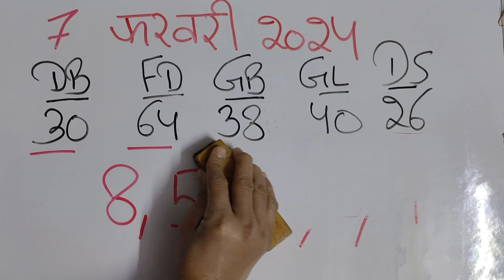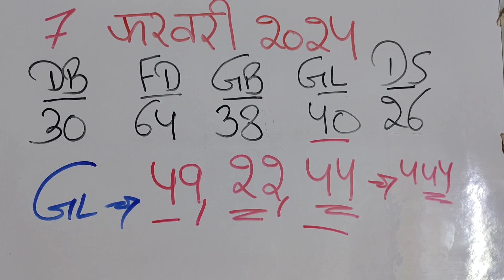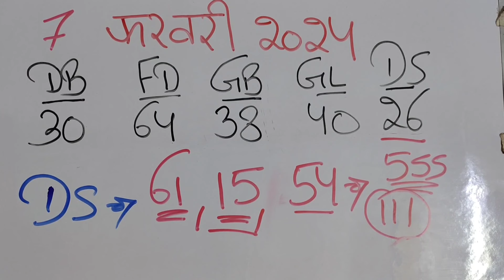February 7, 2024 के लिए कौन सी जोड़ी कौन सा खेल रहेगा बढ़िया, वीडियो देखो